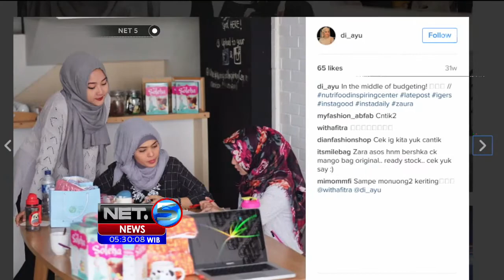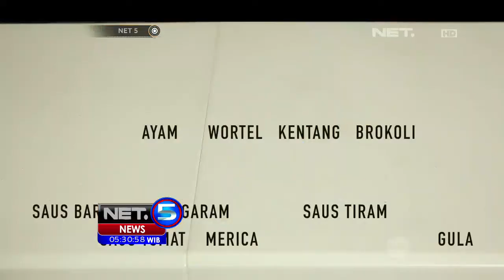Bikin Bekal Bersama Dian Ayu Ningtyas - NET 5